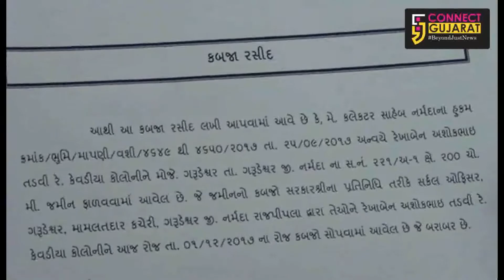Efforts of martyr's daughter help her to get the plot for her mother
ગુજરાતનાં મુખ્યમંત્રી વિજય રૂપાણી કેવડિયામાં તારીખ 1 ડિસેમ્બરે ચૂંટણી સભા સંબોધવા માટે આવ્યા હતા, તે દરમિયાન BSFનાં શહીદ જવાન અશોકભાઈ તડવીની પુત્રી રૂપલે સુરક્ષા બેરીકેડ તોડીને મુખ્યમંત્રીને પિતા શહીદ થયા બાદનાં લાભો મળતા ન હોવાની રજુઆત માટે જવાનો પ્રયાસ કર્યો હતો, જોકે પોલીસે તેણીને અટકાવી ટીંગાટોળી કરીને બહાર લઈ ગયા હતા.

જે દરમિયાન મુખ્યમંત્રી વિજય રૂપાણીએ જાહેર મંચ થી યુવતીની વાત સાંભળવા જણાવ્યુ હતુ. જે પછી તેઓ મળ્યા વિના રવાના થયા હતા. જે સમાચાર મીડિયામાં પ્રસારિત થયા હતા.

જોકે આ વિવાદ ઘેરો બનતા કોંગ્રેસ ઉપાધ્યક્ષ રાહુલ ગાંધીએ ટ્વીટ કરીને મુખ્યમંત્રી સામે પ્રશ્નો ઉભા કર્યા હતા, અને તાત્કાલિક અસરથી જ આ શહીદની પત્ની રેખાબેનને રાતોરાત 200 ચોરસ મીટરનો રહેણાંક પ્લોટ ફાળવી આપીને તારીખ 2જી ડિસેમ્બરે કબ્જા રશીદ પણ મામલતદાર ઓફિસનાં સર્કલ ઓફિસરે ફાળવી દીધી હતી.

ઉલ્લખનીય છે કે આ જમીન ફાળવવાનો હુકમ 25 / 9 / 2017નાં રોજ કલેકટરે કર્યો હોવા છતાં પણ માપણીનાં કારણે કબ્જો સોંપાયો ન હતો. જોકે આ અંગે મીડિયામાં અહેવાલો પ્રસારિત થયા બાદ તુરંત રાતોરાત માપણી કરીને પ્લોટ શહીદની પત્નીને સોંપી દેવામાં આવ્યો છે.

વીર શહીદની દીકરીએ કોઈ પણ પરિણામની પરવા વિના જ જે પોતાના હક્ક માટે સંઘર્ષ કર્યો તેના કારણે 14 - 14 વર્ષથી અટકી રહેલા લાભ રાતોરાત તંત્રે આપવો પડ્યો છે.